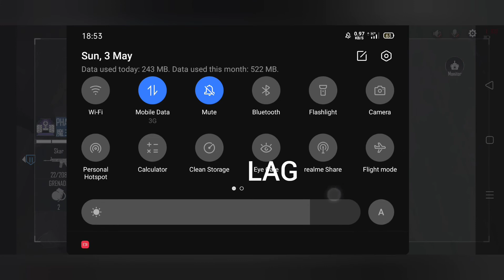Boulder And Cobra Gameplay in Area f2 (Still In beta)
Hey guys this is my gameplay of Boulder and Cobra Hope you Enjoy!
What Is my recording app?
None cause I have my own System Recording screen.
My phone?
Youcut you can get it for free in App store and Play store